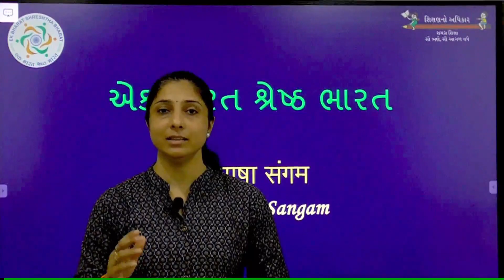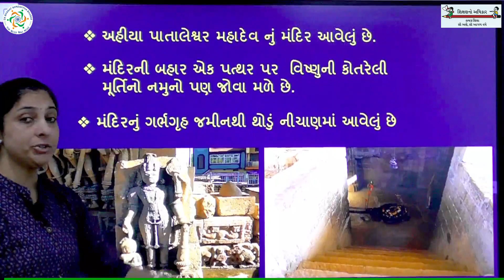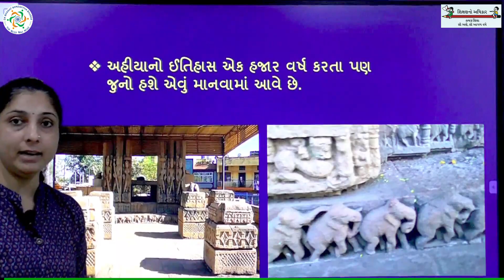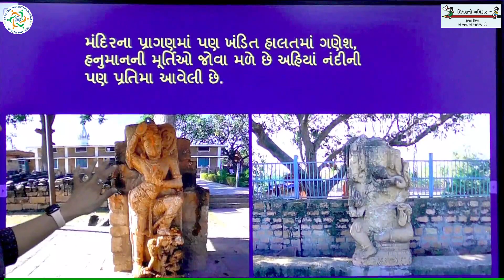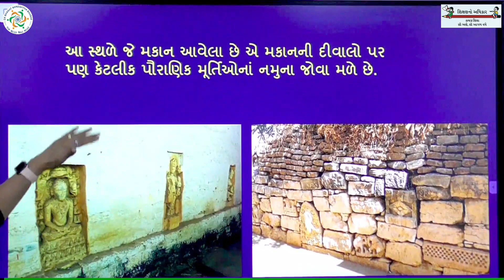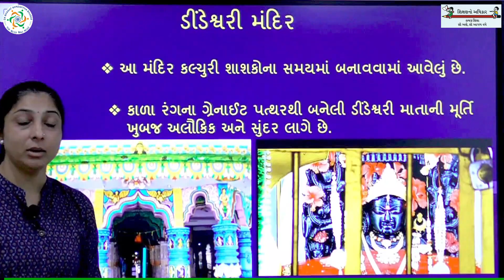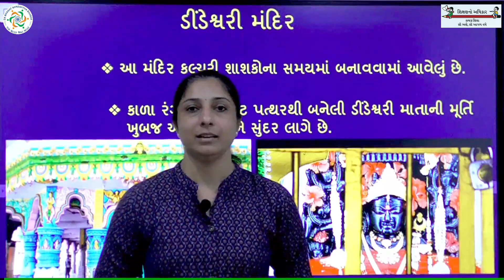114 | EBSB 19 11 2022 | બિલાસપુર જિલ્લાની માહિતી ભાગ-2